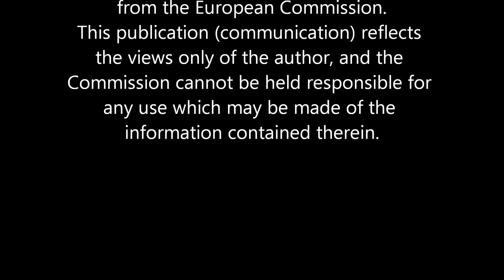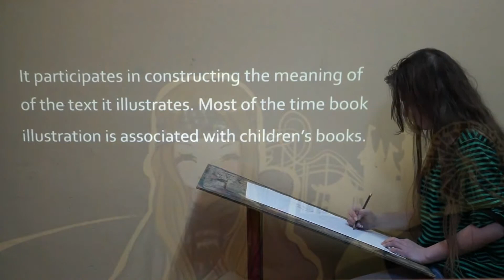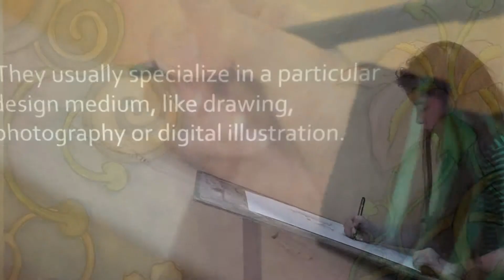Arta ilustratiei-The art of illustration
Liceul de arte Sabin Dragoi Arad
Ilustratia este vizualizarea sau descrierea realizata de un artict, cum ar fi un desen, schita, pictura, fotografie, sau orice alt tip de imagine ca reprezentare a lucrurilor vazute, amintite sau imaginate, folosind reprezentare grafica. Cuvantul vine de la cuvantul latin ilustra'tio adica a lumina, a radia.
An illustration is a visualization or a description made by an artist, such as drawing, sketch, painting, photograph, or other kind of image of things seen, remembered or imagined, using a graphical representation. The word comes from the latin word ilustra'tio meaning enlighten, irradiate.